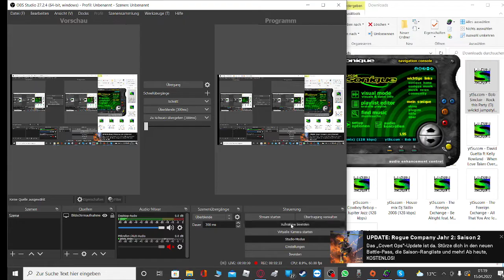Rock this party - (Jumpstyle Speed Up)